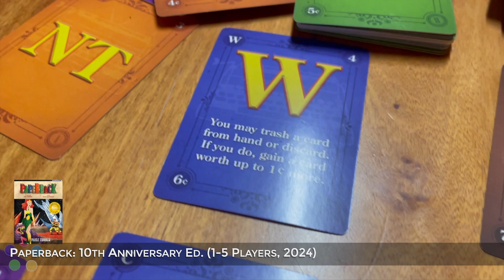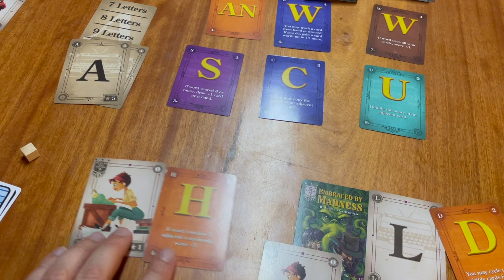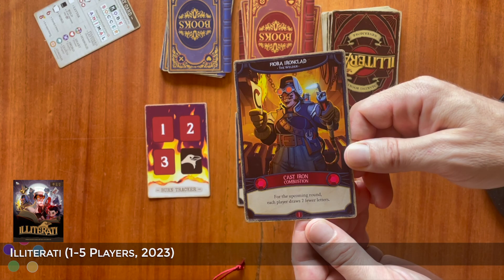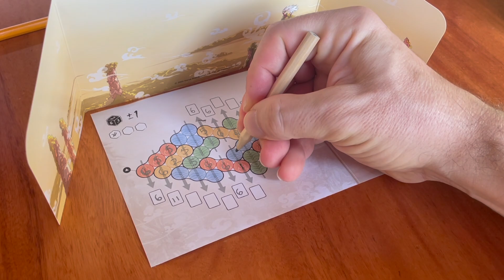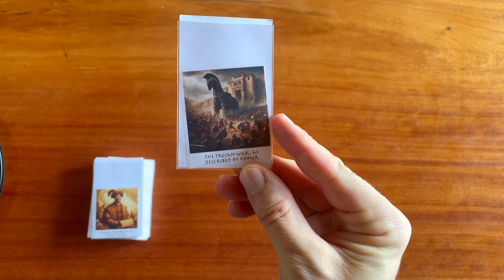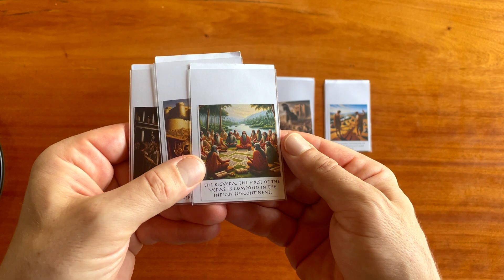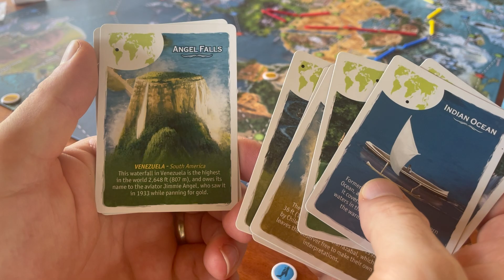The Best Educational Board Games – Classical Conversations Cycle 1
All of these board games are FUN and ENRICHING for all ages. They support educational themes in science and history, but first and foremost, they are designed to be simply great games.

The games in this particular list are aligned with cycle 1 of Classical Conversations, which is a Christian homeschool curriculum, however, ALL of these games are relevant no matter what curriculum you teach.

0:00 - Introduction
1:04 - About these games
2:26 - English and Spelling Games
5:24 - Math Games
8:25 - History Games
12:50 - Geography Games
14:38 - Science Games

THE GAMES:
2:26 - Paperback
3:37 - Illiterati
5:53 - Nirvana
7:15 - Mind Map
9:44 - Age of Civilization
13:00 - Expeditions: Around the World
14:42 - Cellulose
16:08 - Genotype

LINKS

FREE Timeline Game

Prepare the game by printing the document on double sided paper. This is important, as the data page is the MIRROR image of the picture page. In other words, when the paper is flipped along its vertical axis (as is the case with double-sided printing,) the date and the picture will align.

Cut out the rectangular cards. Optionally, you may insert into card sleeves.

Rules: Shuffle the stack of timeline cards. Lay one card on the table. Deal cards to all the players.

The number of cards dealt depends on the number of players and the difficulty of the game. Each time some one plays a card, the timeline will get longer. In a four player game, having been dealt four cards, the timeline at the end of the game will be about 16 cards long!

Therefore, it is recommended that, when playing the game for the first time, you keep the health number of cards low:

EASY:
2 Player Game:
Deal 6 cards

3 player game:
Deal 5 cards

4 Player game:
Deal 4 cards

5 or 6 Player game:
Deal 3 cards

Starting with the youngest player, take turns playing one card in the timeline WITHOUT looking at the date on the back.
Once the card is placed, verify it is in the correct position.

When correct, the card stays and it is the next player’s turn.

When incorrect, discard the incorrectly-placed card. That player must draw a replacement.

First to play all their cards wins!